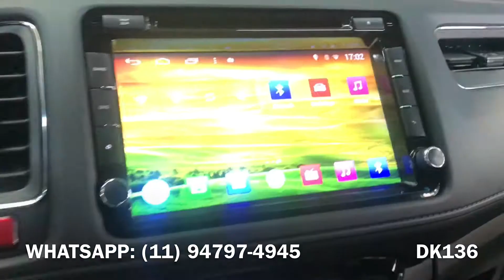Honda Hr-v - Central Multimidia Android - Dk136 Acessórios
Honda Hr-v com Central Multimídia Android!
Dk136 Acessórios Automotivos Ltda.
MELHOR PREÇO DO MERCADO!!!

WhatsApp de vendas:
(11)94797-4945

Gostou do Videos?